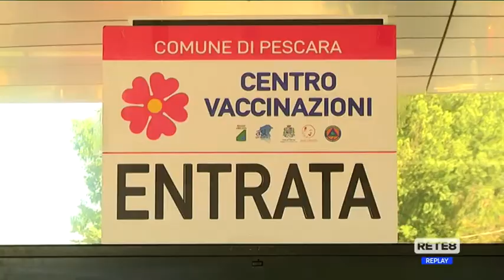Covid - Verì: "Per evitare i contagi non abbassare la guardia"